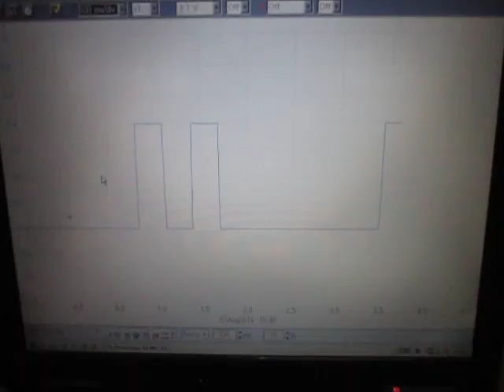オリジナル超音波実験：実験動画の公開